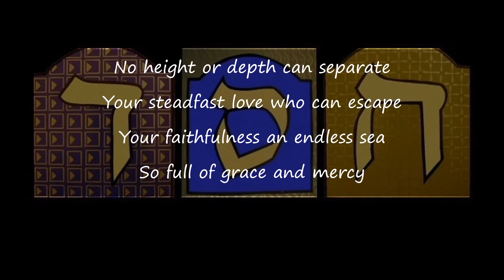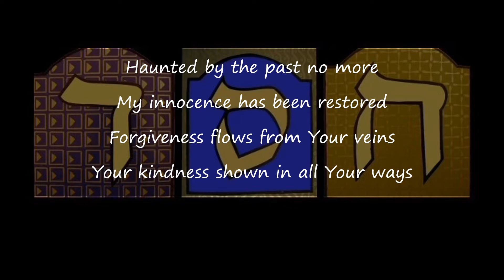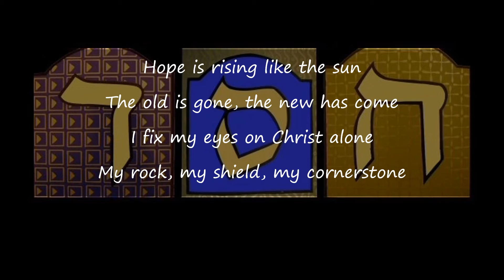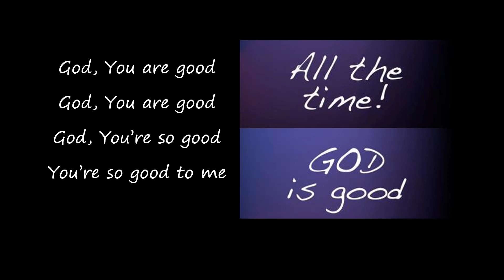God is so good (You are worthy) Pat Barrett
A reworking of the old, cherished chorus
Ben Smith | Daniel Bashta | Pat Barrett
Bread & Wine Sounds (Admin. by Song Solutions)
Go Forth Sounds (Admin. by Song Solutions)